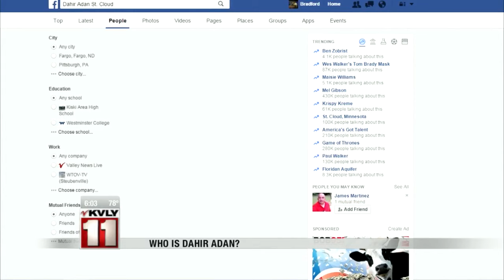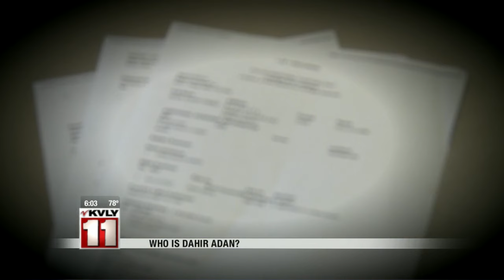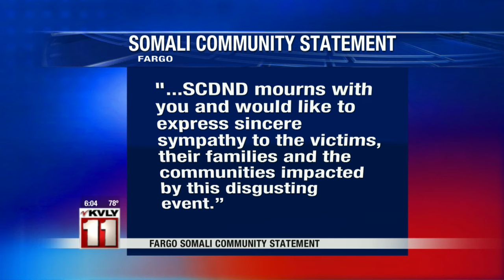News: Who is Dahir Adan?